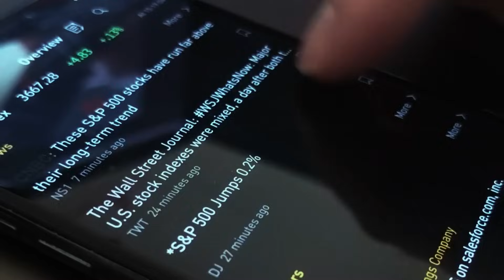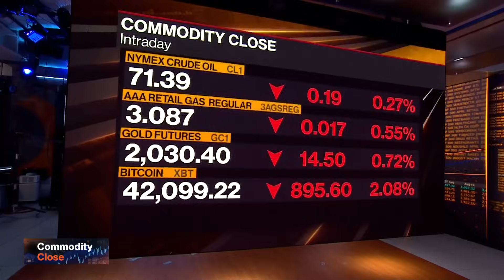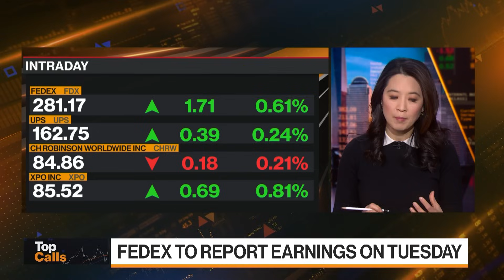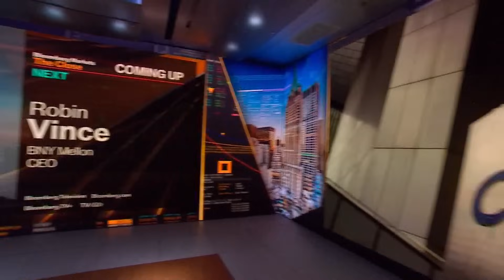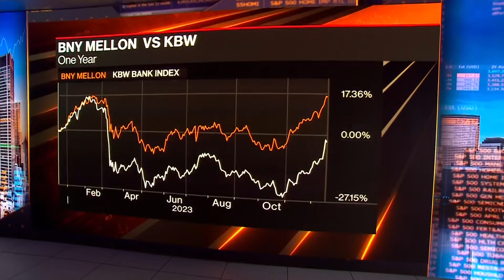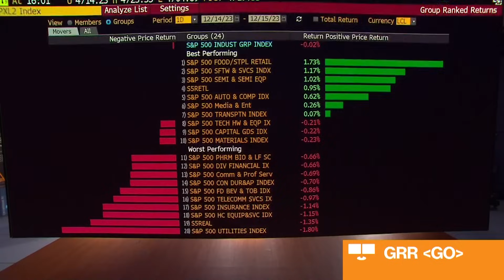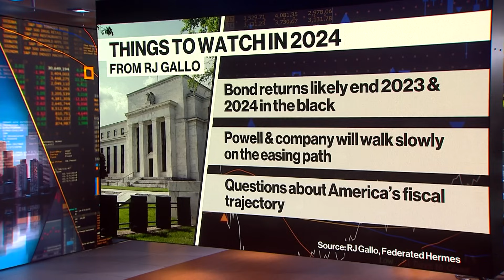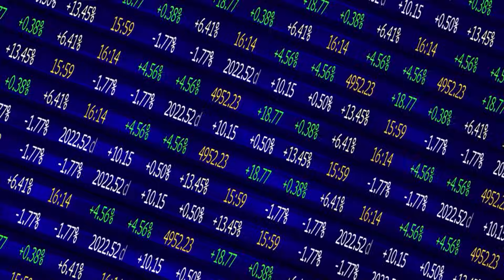Bloomberg Markets: The Close 12/15/2023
Bloomberg Television brings you the latest news and analysis leading up to the final minutes and seconds before and after the closing bell on Wall Street. Today's Guests: HSBC's Nicole Inui, ISM Manufacturing Business Committe's Timothy Fiore, Re/Max CEO Nick Bailey, Citi's Chris Wetherbee, Invesco's Kristina Campmany, Advisors Capital Management's JoAnne Feeney, Federated Hermes' RJ Gallo, and Stepwise CEO Jane Chen